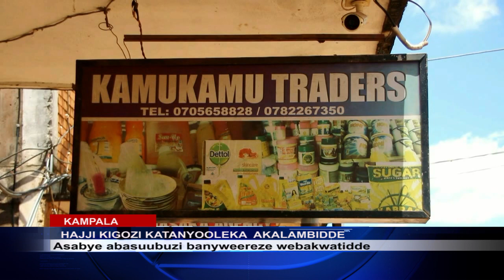ABASUUBUZI E MASAKA BAGGADDEWO AMADUUKA